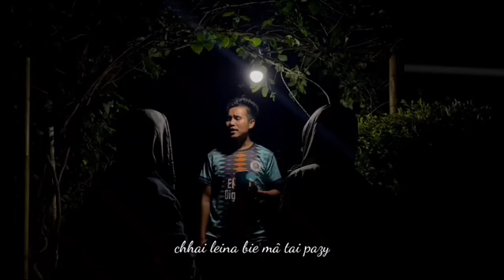Mara hla || Nâ vâna bâ theina